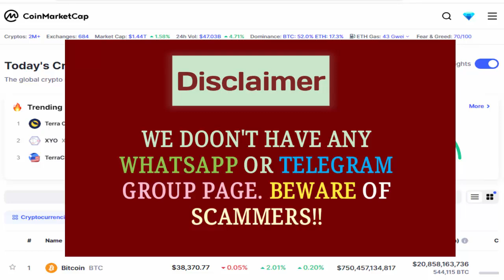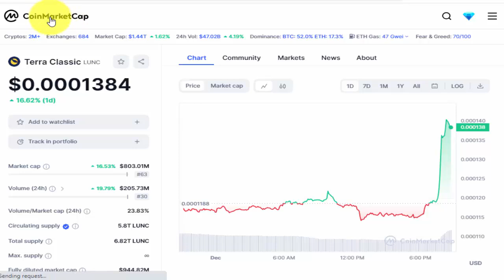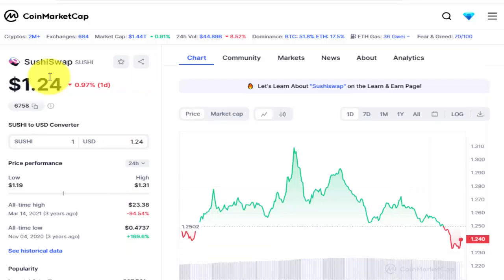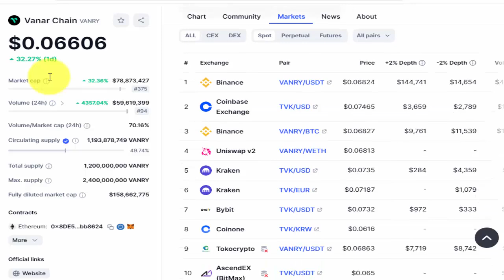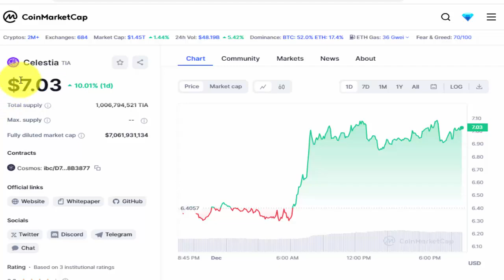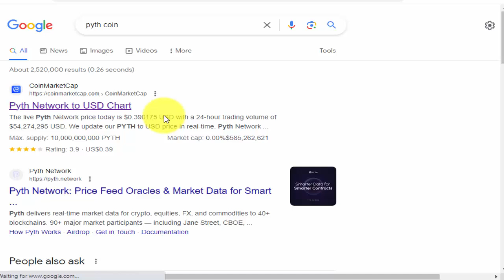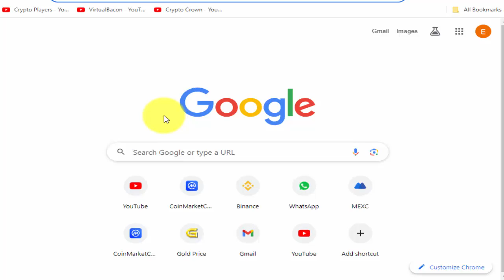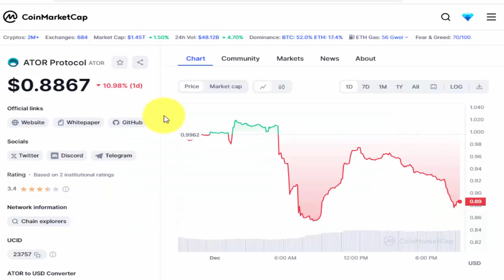Top 6 Crypto Coins For December 🚀 - Best Crypto To Buy Now - Earn With Shafiq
Top 6 Crypto Coins For December,
Top 6 Crypto Coins,
Crypto To Buy Now,
best coins,
best cryptocurrency,
crypto,
cripto.
which coin is best to invest today,
crypto,
top 6 coins,
best coins to buy now in December,
which crypto to buy today,
top 6 crypto to buy in December,
top 6 coins to buy today,
top 6 coins for December pump,
cryptocurrency,
crypto news,
crypto signals,